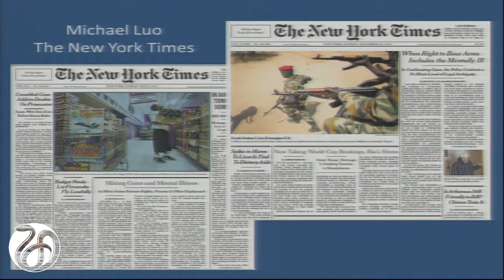Discussant: Luo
Mike Luo, The New York Times